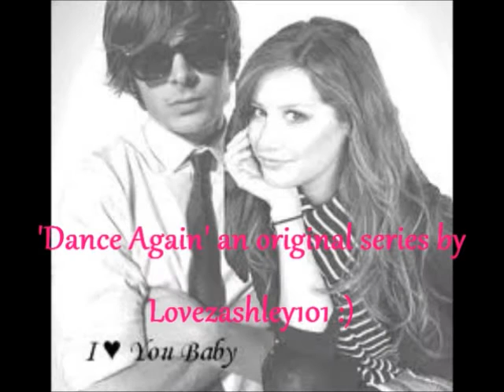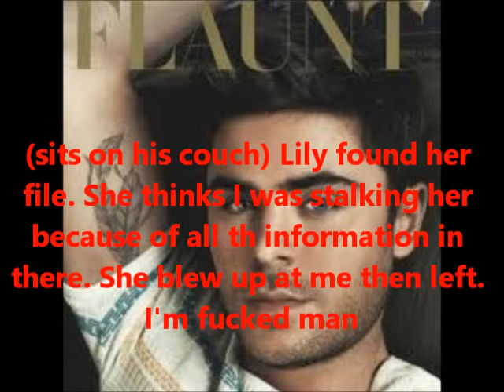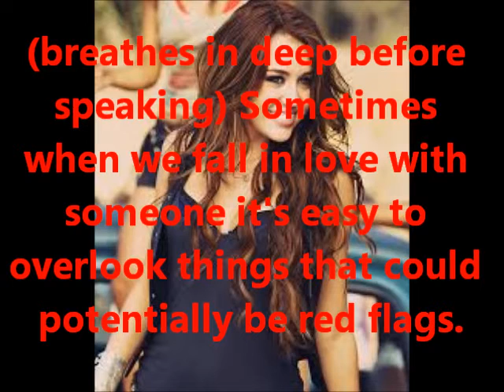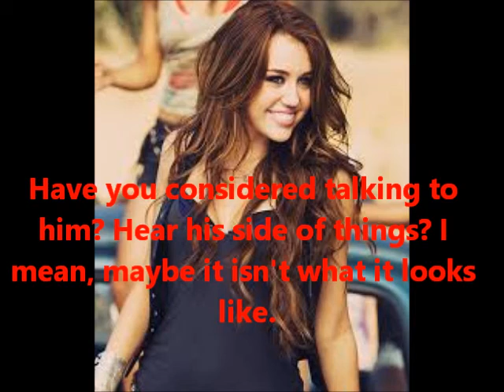dance again (ep 25) zashley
Hey everyone! so sorry it's taken me such a crazy long time to upload! I've been super busy and  I just hit a major writer's block and every time I would sit down to write I would just stare at the screen for a while before giving up (Insert very sad emoji here) Hopefully I'll have this series done soon though! Only a few more episodes before the finale :)